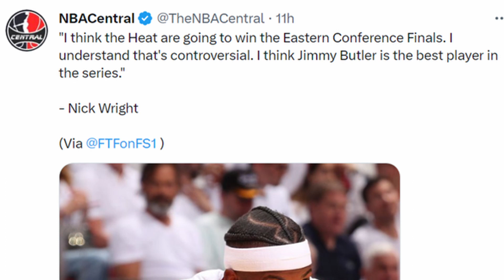MIAMI HEAT NEWS!! NICK WRIGHT SAID THE MIAMI HEAT WILL WIN THE EASTERN CONFERENCE FINALS!!